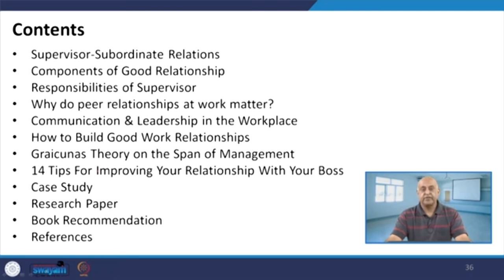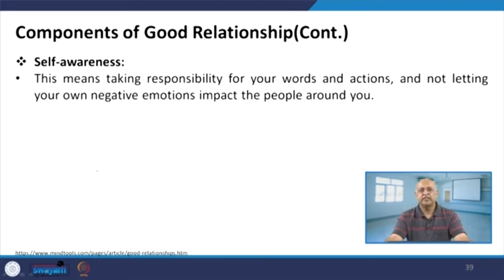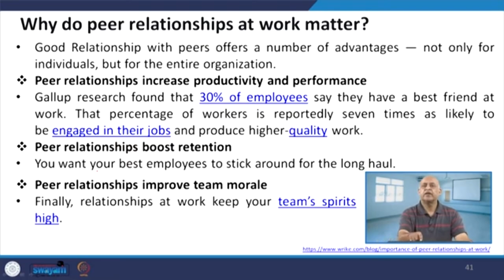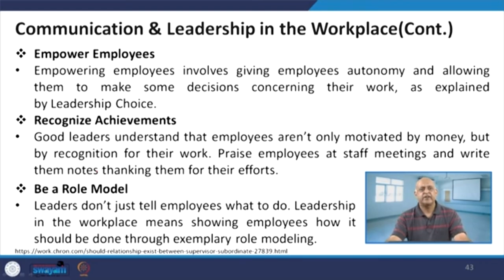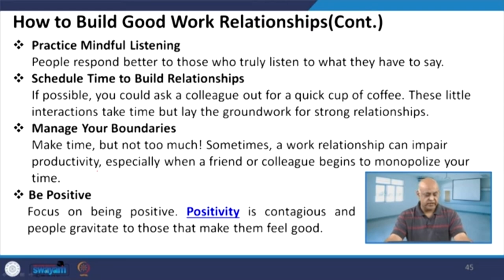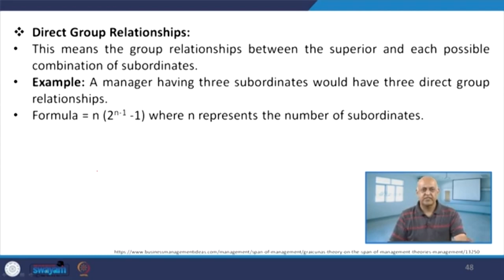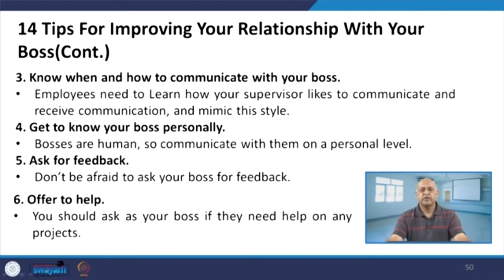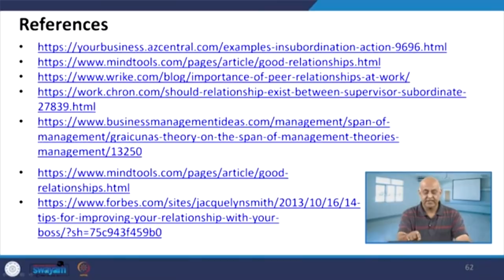Lecture 53: Building Effective Relationship with Subordinates and Peers